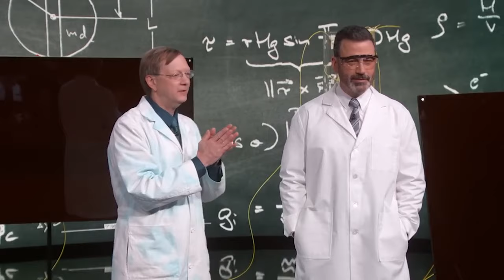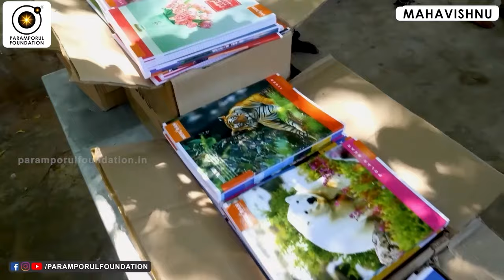இதுவரை பேசாத அண்டவெளி இரகசியம்! Universe is Inside a Atom! Quantum Physics Explained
Dive into the depths of consciousness with Spiritual Guruji Mahavishnu as he unravels the profound mysteries of quantum science! In this enlightening video, Guruji provides a unique perspective on the interplay between spirituality and the fascinating world of quantum mechanics.

Explore the following key insights in this video:

Understanding the Quantum Nature of Reality
Spiritual Connections in Quantum Science
Consciousness and Quantum Entanglement
Join us on this enlightening journey as Guruji Mahavishnu breaks down complex quantum concepts into accessible and insightful teachings. Discover the harmony between ancient spiritual wisdom and the cutting-edge discoveries of modern science.

If you're seeking a deeper understanding of the universe and your place within it, this video is a must-watch!

For daily Annadhanam & Other Charity Activity Contributions:

NAME : PARAMPORUL FOUNDATION
AC NO : 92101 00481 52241
IFSC: UTIB0000210
SAVINGS TRUST AC
AXIS BANK